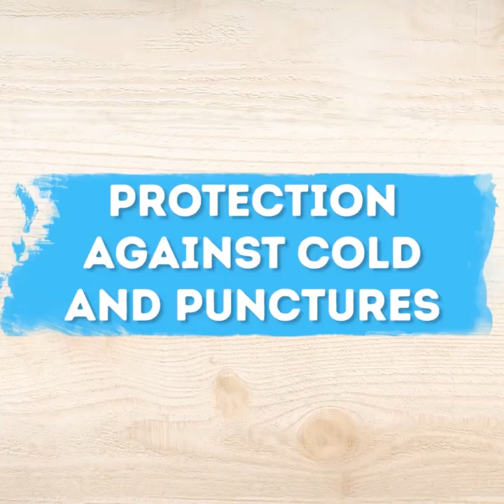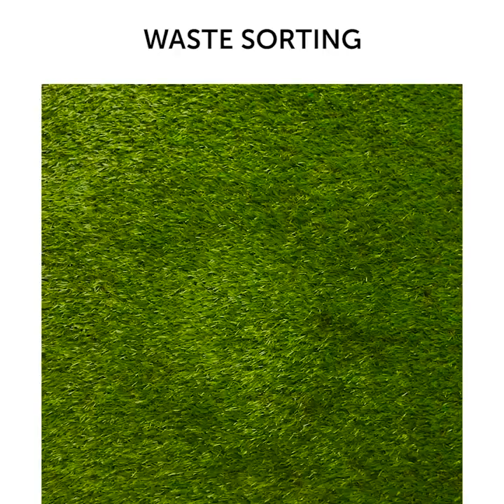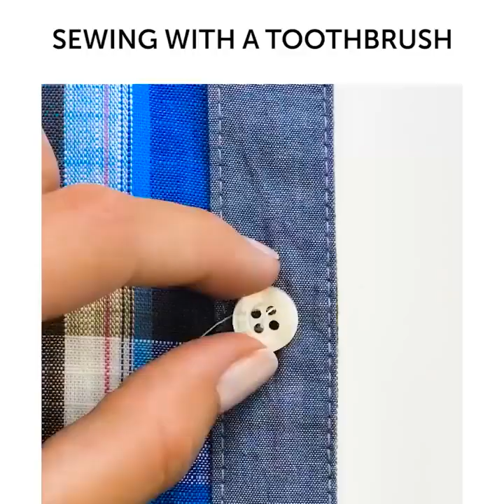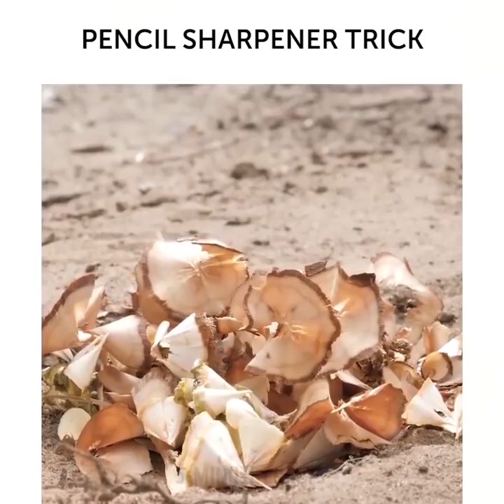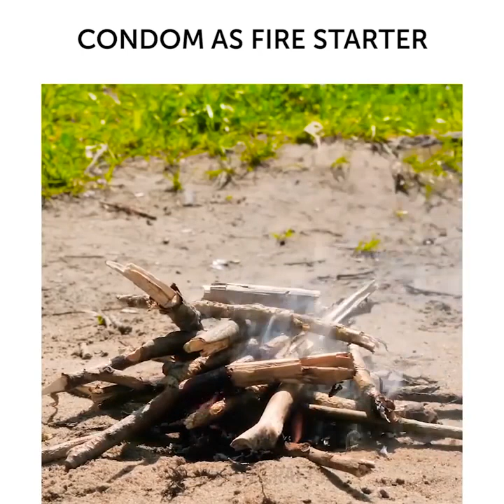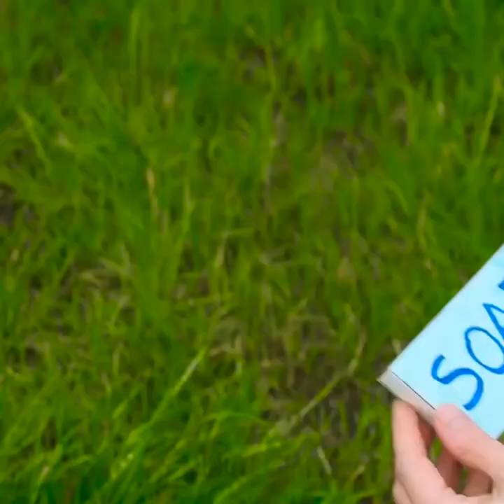25 TRUCOS DE CAMPING EXTREMADAMENTE INTELIGENTES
¿QUIERES APRENDER LOS MEJORES TRUCOS DE CAMPING?
¡Se que te encanta acampar y viajar! Y quiero ayudarte a hacer que este tiempo sea lo más cómodo y divertido posible con estos trucos.
A menudo me enfrentaba a este problema en la playa. Cuando necesites quitarte las pantys de baño mojadas, pero todas los vestidores están ocupados y tienes prisa, no hay tiempo para esperar. ¡Te tengo la solución!
Echa un vistazo a la forma de quitarte las bragas sin quitarte los pantalones cortos.
Toma tus tijeras y córtalas por ambos lados. Luego, cose 2 seguros de sostén en los bordes cortados de tu bikini como corresponde. Ahora todo lo que necesitas hacer la próxima vez que estés en la playa es desbloquear estos seguros y quitarte las bragas con un simple movimiento de muñeca.
Una forma sencilla y genial de lidiar con el sudor: quítate el sostén y aplica 1 almohadilla higiénica a cada copa de sostén.
Otro truco útil es la clasificación de basura. Así es como lo haces. Toma un cubo de basura, luego agrega 3 bolsas de diferentes colores. Manténlas juntas usando 4 pinzas de ropa.
Si necesitas salir ligero y con las manos libres pero no sabes dónde poner tus llaves, tengo una idea. Hacer un llavero de cordón. Es muy sencillo y puedes correr o saltar o simplemente caminar rápido y no pasará nada con la llave.
Si te gusta hacer almuerzos o meriendas con tus amigos al aire libre, aquí tienes una idea para una vajilla de aluminio. Toma un pedazo de papel de aluminio y envuélvelo alrededor del tazón o lata, cualquier recipiente con el volumen necesario. Luego toma el papel de aluminio, tendrá la forma de tu tazón, ahora puedes usarlo como de costumbre.
¿Sabías que puedes usar un condón como iniciador de fuego? ¡Ahora hazlo tú! Echa un vistazo a los detalles en el video! ; )
MARCAS DE TIEMPO:
5:24 Enrolla un poco la cuerda
8:38 Lavadora de camping

10:15 Quitarte las bragas sin quitarse los pantalones.
11:25 Vajilla de aluminio